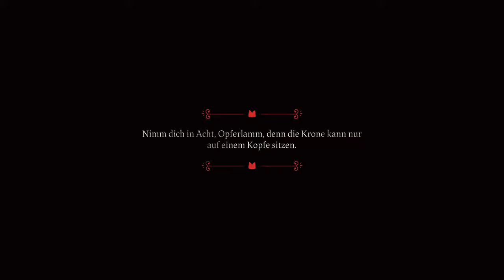„Cult of the Lamb“ angespielt - Süß aber gefärhlich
Willkommen zu einem kurzen, hoffentlich unterhaltsamen Einblick ins Spiel «Cult of the Lamb» gespielt von und mit mir, INTROVERTIERT

Infos zum Spiel:

PC-Release: August 11, 2022

Im Spiel Cult of the Lamb werden wir in die Rolle eines besessenen Lamms versetzt, das von einem mysteriösem Fremden vor der Vernichtung gerettet wird und nun in seinem Namen einen treuen Kult aufbauen muss.

Unseren Kult gründen wir in einem Land voller FALSCHER Propheten. Wir wagen uns in diverse geheimnisvolle Gebiete, um eine loyale Gemeinde im Wald zu errichten, das WORT zu verbreiten und der EINZIG WAHRE Kult zu werden.

Wir lassen unsere Herde wachsen, indem wir Ressourcen sammeln und verwenden, um neue Gebäude zu errichten, FINSTERE Rituale durchführen, um die GÖTTER zu besänftigen, und Predigten halten, um den Glauben unserer Herde zu stärken.